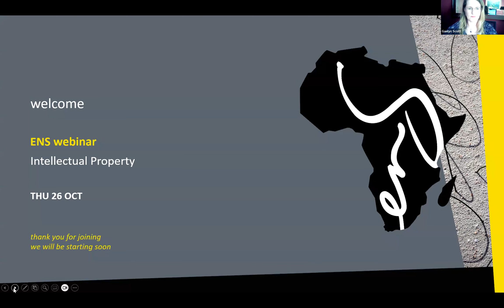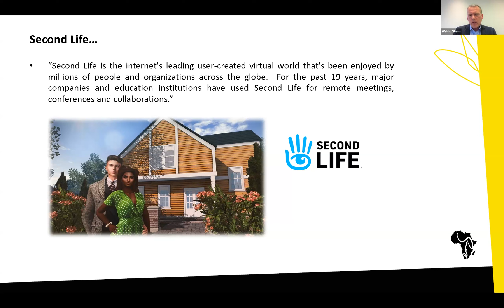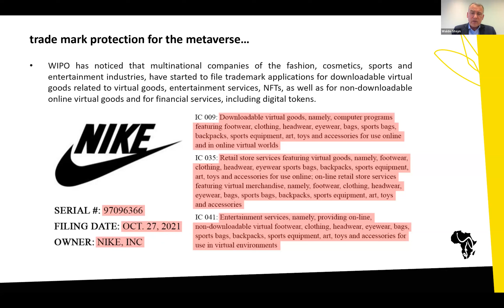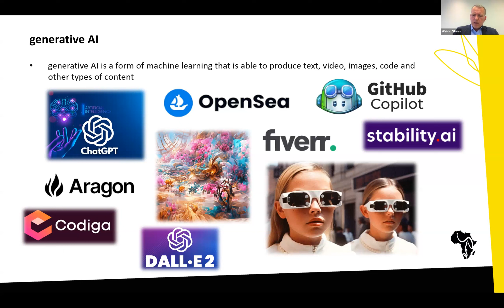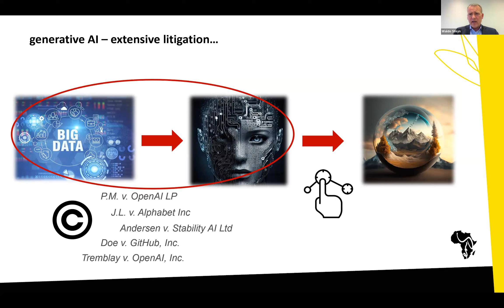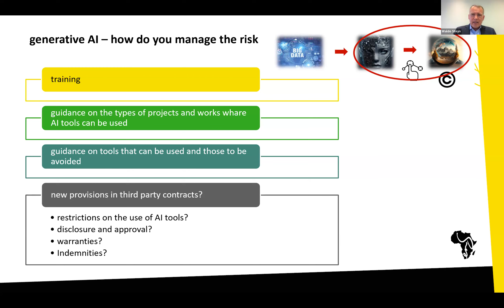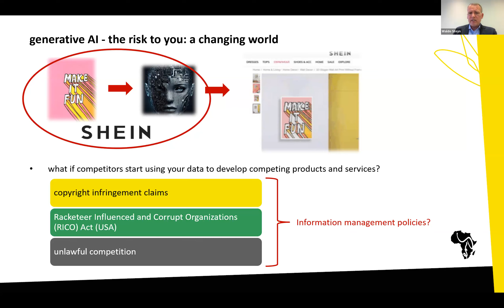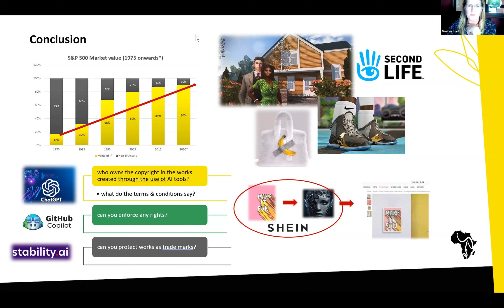Webinar | IP in the era of metaverses, AI and NFTs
Metaverses, generative AI models, and NFTs are changing the world at a rapid pace. But what does this mean for intellectual property (IP)?

In this webinar, we explore the challenges and opportunities of protecting and enforcing IP in the metaverse era. We discuss how businesses can use IP to participate in these new ways to reach customers, deliver goods and services, and create value for shareholders.

Join us for a thought-provoking discussion on the future of IP in a new technological age with Waldo Styen.